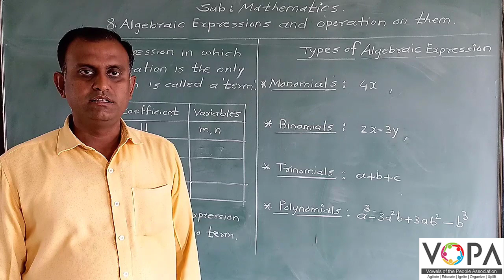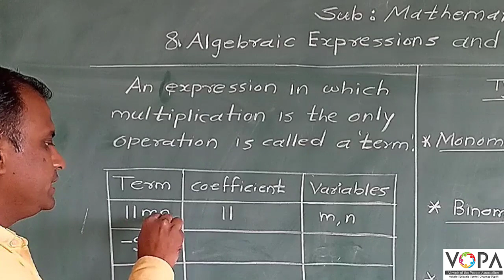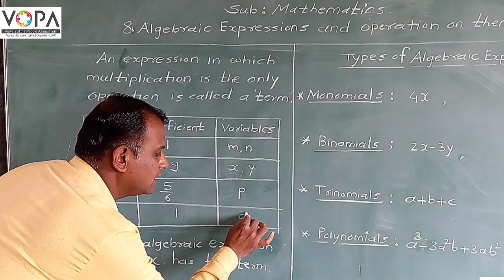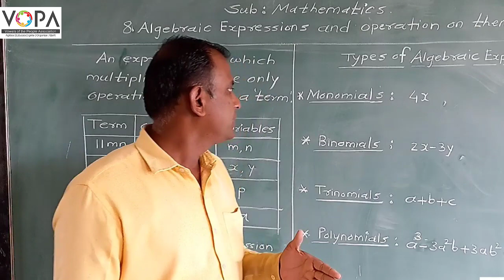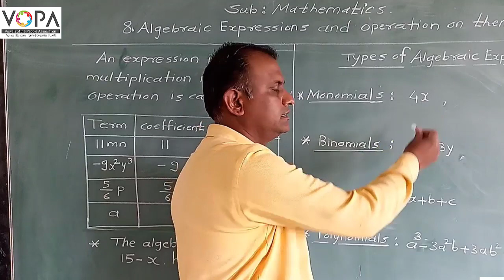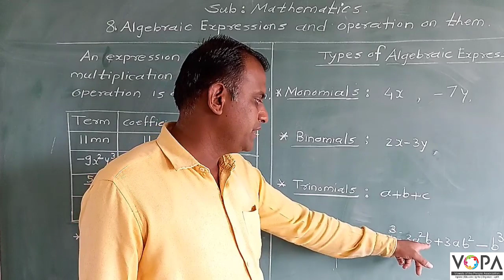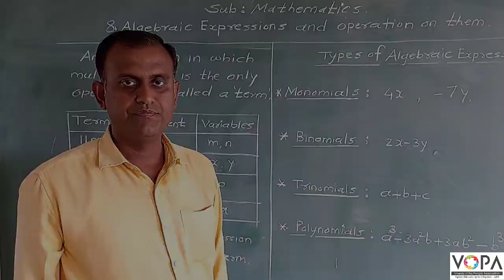7th | Maths | Chapter 8 | Algebraic expression and operation on them | V1 | VSchool